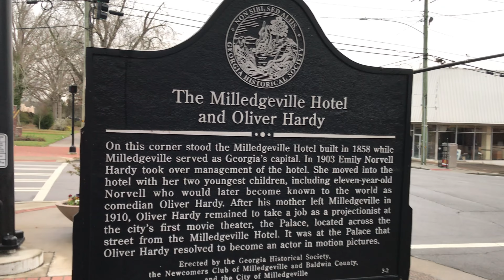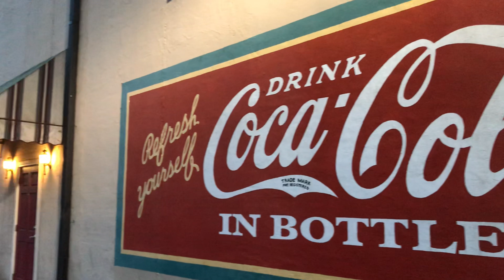Milledgeville Georgia, capital of Georgia from 1804 to 1868, driving around the city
Driving around Milledgeville GA, once capitol of Georgia.